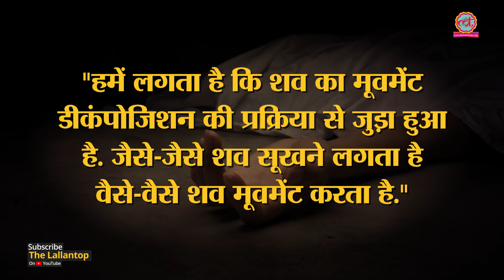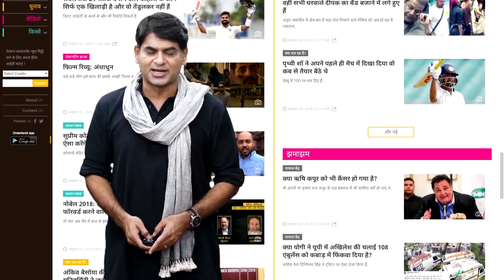'मरने के बाद भी इंसान की लाश हिलती है', 17 महीनों की तगड़ी रिसर्च के बाद Scientists ने साबित किया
cientists of australia found that Human bodies move around for more than a year after death. scientist Alyson Wilson done research on a dead body, And then she found this thing. To know more about this news, watch the video.